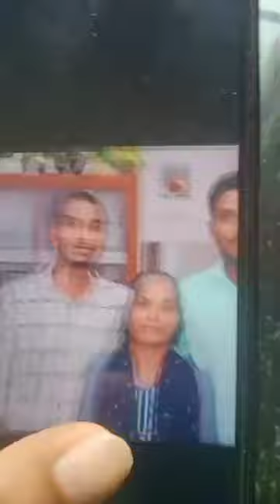just a try 🦋drawing